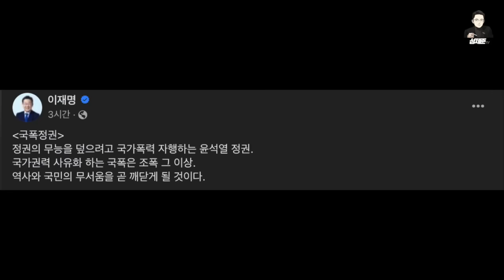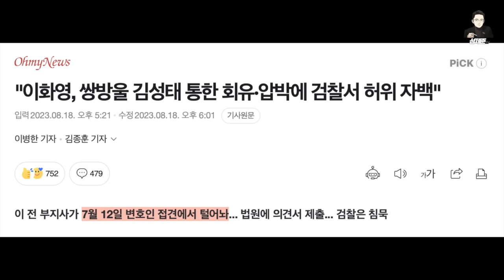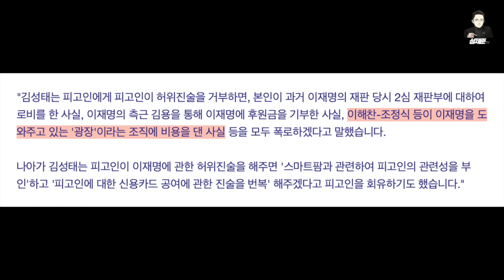이화영 씨의 배신감이 얼마나 클지 감도 안 오네요 [성제준TV]